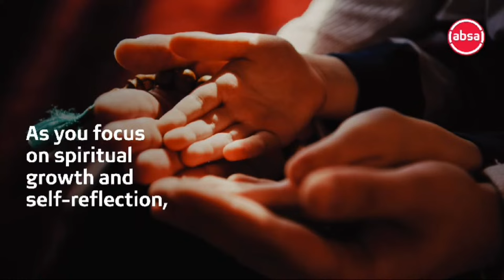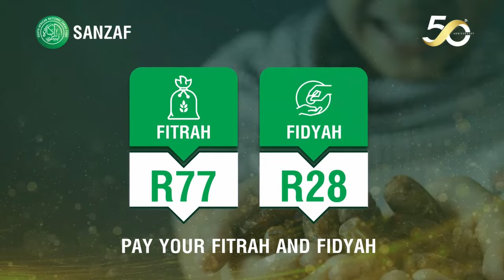International Qiraah Programme 1445/2024